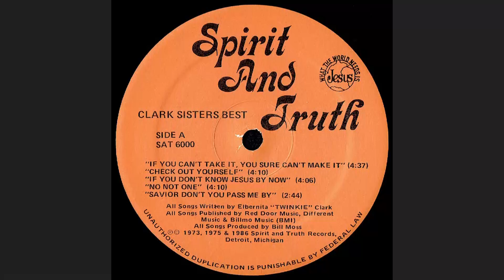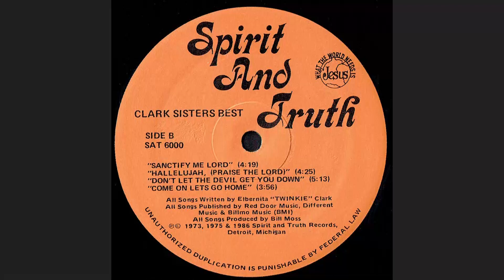“If You Don't Know Jesus By Now” (1986) The Clark Sisters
The Clark Sisters
“If You Don't Know Jesus By Now” from the Album The Clark Sisters BEST
Written: by Elbernita “Twinkie” Clark
Produced by Bill Moss
Originally recorded from their 1973 album Jesus Has A Lot To Give